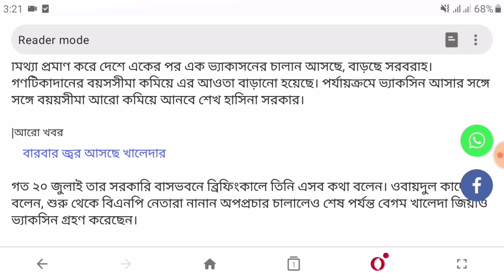ভ্যাকসিন দেয়ার পর থেকে কেন বারবার জ্বর আসছে খালেদা জিয়ার | Khaleda Zia | covid 19 | viccinc